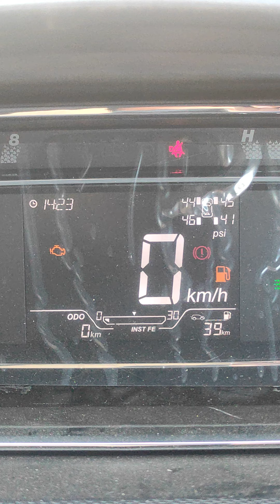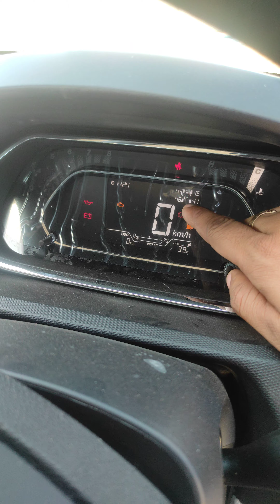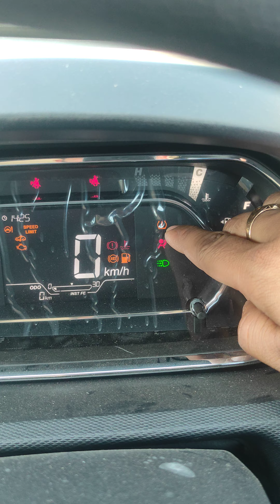TPMS In Tata Tiago || New Features Tiago || Tyre Pressure Monitoring System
Timestamps
00:00 intro
01:04 Tyre pressure Kitna Hona chahiye
01:44 difference between direct tpms and indirect tpms(itpms)
02:24 tyre pressure low hone pr ye check light aati h
02:46 external identification of tpms tyre and without tpms tyre

Agar Aap Bhi Bikaner (Rajasthan) Se Ho,Ya Nearby Ho Aur Apni Gadi Ka Review Share Krna Chahte to Mujhe GMail Pr Msg Kre.